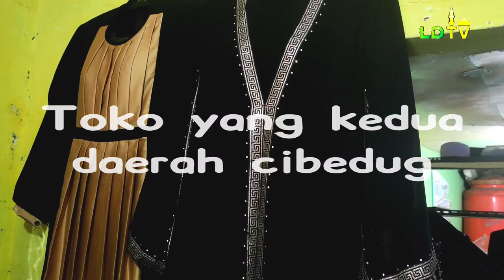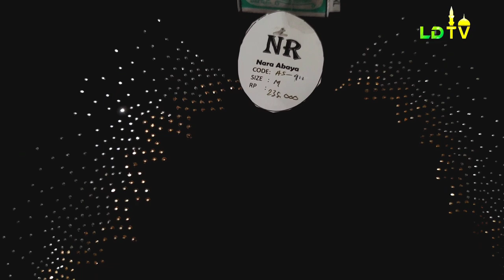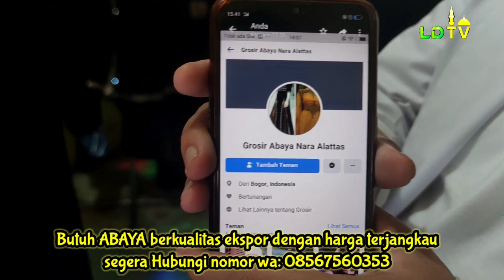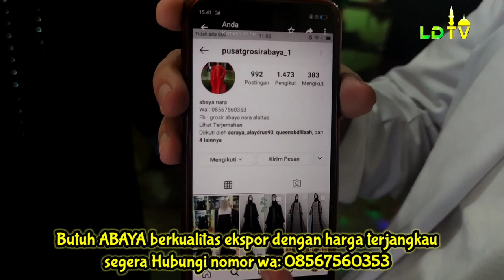Mengenal Habib Naufal al Atthos & Produksi Abaya